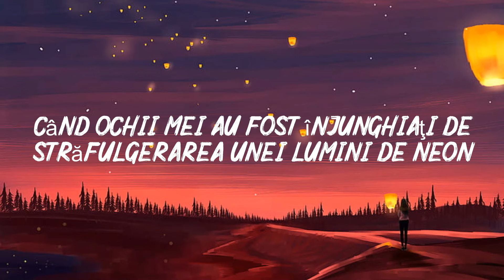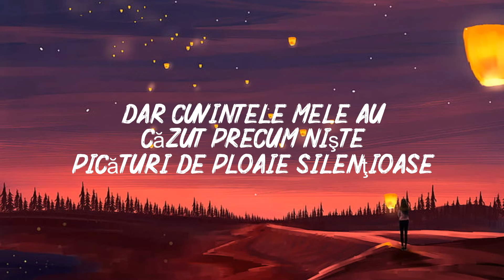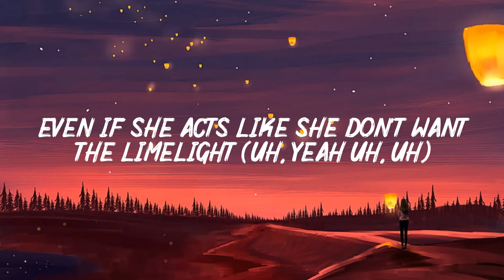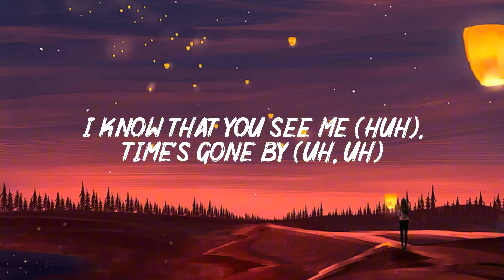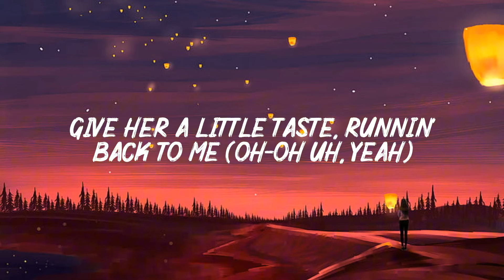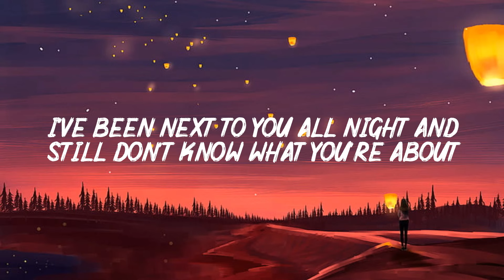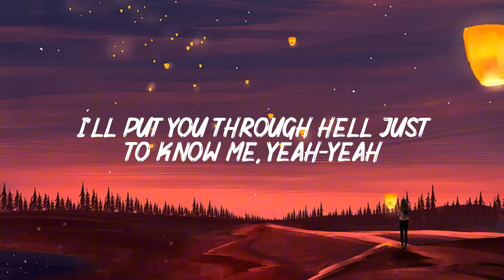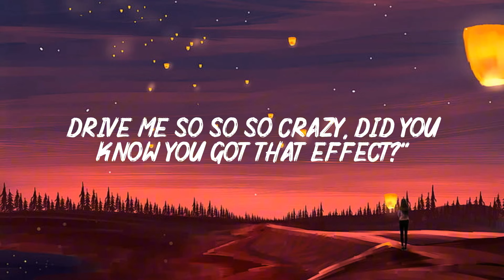The Sound Of Silence (Lyrics) - Disturbed, The Weeknd, Tate McRae